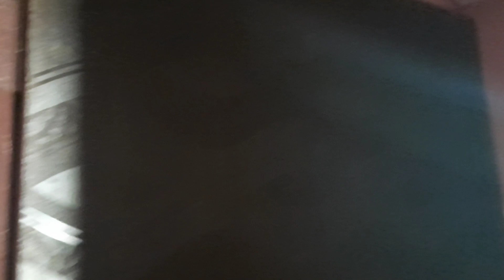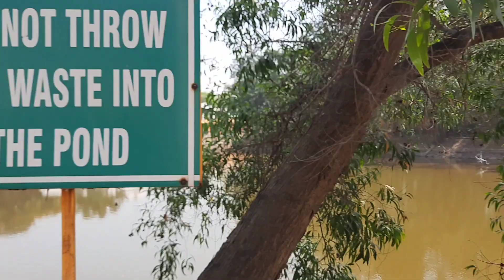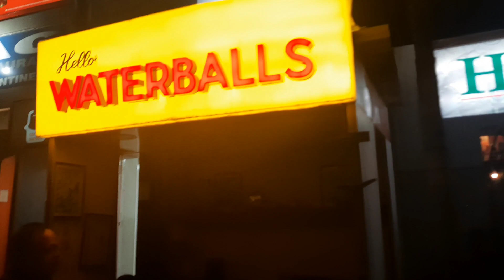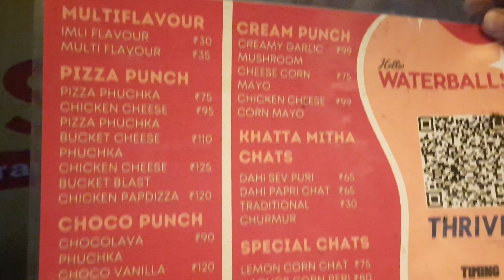हम छुट्टियों में गए IIT Kharagpur | कितना बड़ा है KGP का एरिया !! | Summer Vacation Part 2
We got an opportunity to visit the campus of IIT KHARAGPUR.

The Indian Institute of Technology Kharagpur (IIT KGP) is a public engineering institution established by the Government of India in Kharagpur, West Bengal in 1951.

The IIT Kharagpur campus is spread over 2,100 acres of land and is one of the largest and most beautiful campuses in India. The campus is home to several iconic places, including the Technology Students' Gymkhana, which is the hub of numerous extracurricular and co-curricular activities ranging from sports to socio-cultural events. The campus also has several eateries, including brand outlets such as Subway, Cafe Coffee Day, and Baskin Robbins, as well as local eateries like Heritage, Sahara, Dreamland, Veggies, Super-Duper, and Tikka.

Press 🔔  the bell icon for the latest updates from this channel.